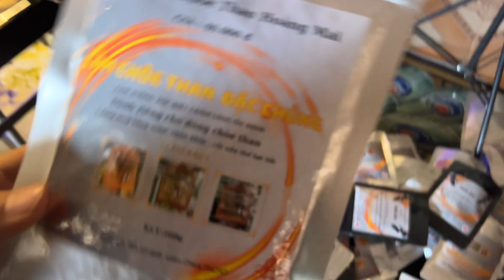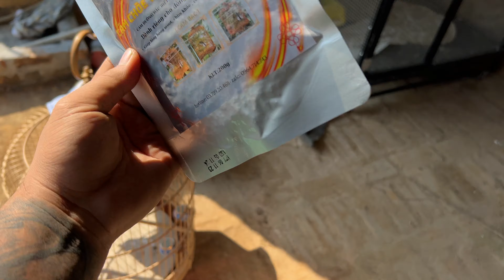Cách phân biệt choè than có lửa - chưa có lửa ntn ????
Hiện tại mình đang sử dụng và sản xuất cám ổn định LỬA và đủ chất
       "CHÒE THAN ĐẶC CHỦNG LINH CHÒE THAN HOÀNG MAI "
*shopee đặt hàng:

*group FB :

 / 78965.  .
*ZALO: 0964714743 ( đặt mua cám qua zalo)
*HOT LINE : 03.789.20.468 (nghe tư vấn về chòe than )